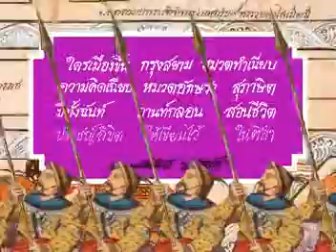หมวดทำเนียบ วัดโพธิ์.mpg